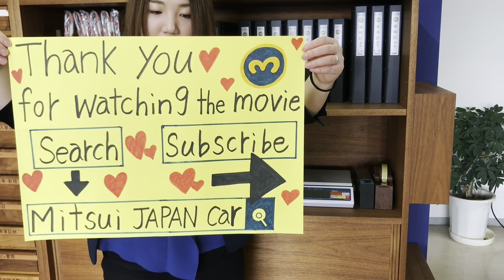Sold out 1996 Daihatsu Atrai van S120V-029428 ↓ Please Inquiry the Mitsui co.,ltd website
Our specialtics are work vehicles such as mini trucks,and vans.